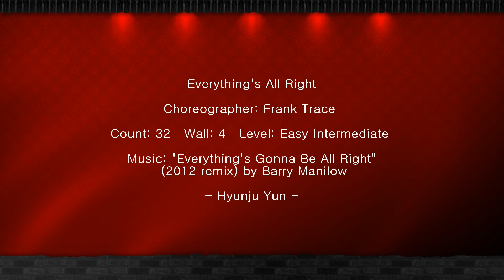Everything's All Right Line Dance (Easy Intermediate) 윤현주 라인댄스(노원구민체육센터)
* 노원구민체육센터: 초급반-월12시, 화금12시, 수금-저녁6시
                                      중급반-금요일 저녁8시
* 이마트 묵동점: 초급반-수12시 30, 중급반-수11시